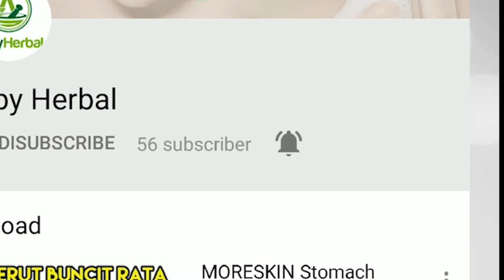Cara Merawat dan Menjaga Gigi Susu pada Anak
Berikut cara merawat gigi pada anak :
1. Dimulai sejak dini
2. Memilih sikat gigi
3. Memakai sikat gigi khusus
4. Memberi contoh pada anak
5. Mengunjungi dokter
6. Hindari menghisap jempol